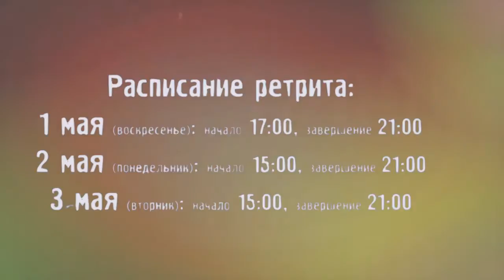Пол Чидам приглашение на Одесский Мессианский ретрит 2016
Одесский Мессианский ретрит 2016
Разрушая стены
1-3 мая

В этом году Ретрит будет проходить в центре Одессы , по адресу: ул.Ришельевская 9а , с 1 по 3 мая.

Расписание ретрита:
1 мая: начало в 17:00, завершение 21:00
2 мая: начало в 15:00, завершение 21 :00
3 мая: начало 15:00, завершение 21:00

Стоимость:
1 день - 40 гривен
3 дня - 100 гривен
Дети до 13 лет бесплатно

Гости и основные спикеры ретрита будут Джон Данн (США), Роджер Финч (Финляндия) и Пол Чидэм (США).

Мы ждём вас 1-3 мая 2016 года,
по адресу: ул.Ришельевская 9а
Одесский Мессианский ретрит
Южного региона 2016